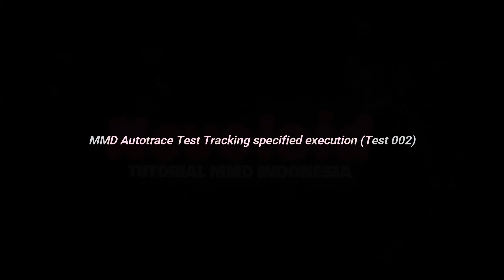MMD Autotrace Test Tracking specified execution (Test 002)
✉ Credit :
🌠Tools : MMD Autotrace v2! (Execution) Colab
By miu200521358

🎶 Backsound 🎶
Ea Ea Ea Dance Challenge Full Song || Musically Challenge || TikTok Song

🌈✨ Dance choreography :
Ea Ea Ea Dance Challenge Tik Tok China (Douyin)
by  SIEBE DANCE

🌈✨ MMD Model:
[MMD] Random K-Pop Girls
By MaxutkaMaximus

✅ Any credits missing? Please tell us!